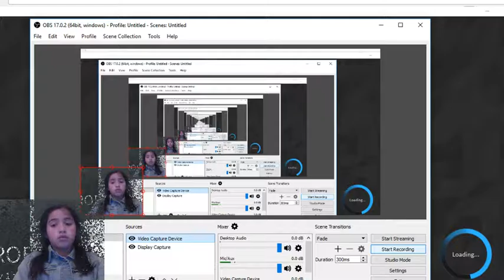SURVIVE THE TORNADOES!/ROBLOX Tornado Alley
Hey guys its me Sassy Gaming Queen! And forgive me for my green screen quality. Anyway i hope you guys enjoyed this video!
All Social Medias:
ROBLOX: GuavaJuice_Girl343
Musical.ly: bruh_itz_anicca
:D